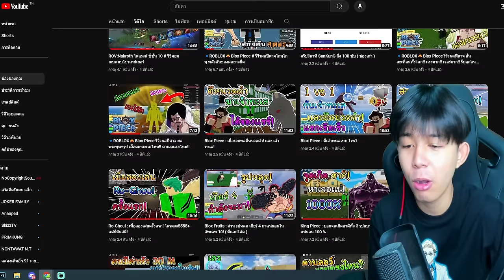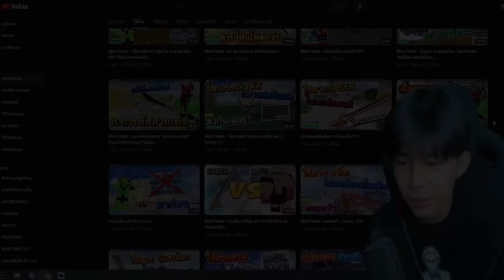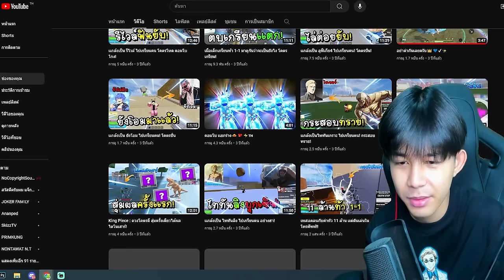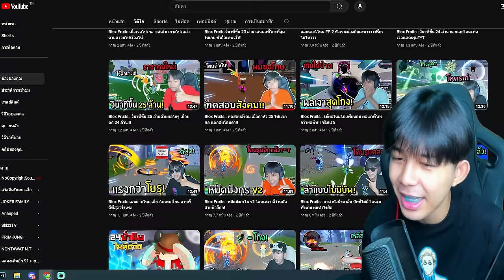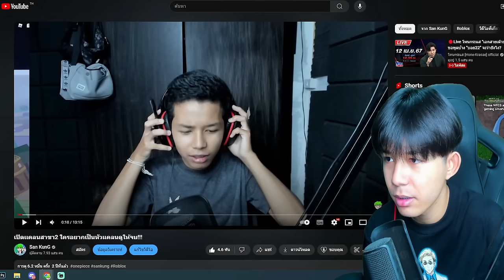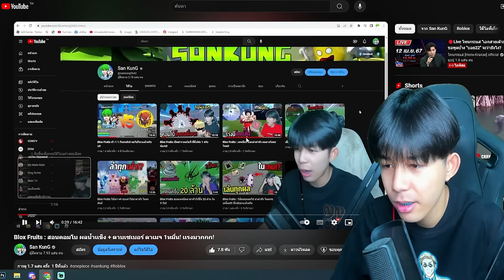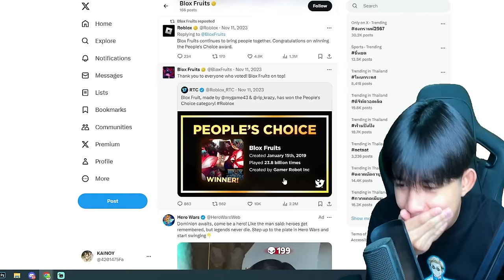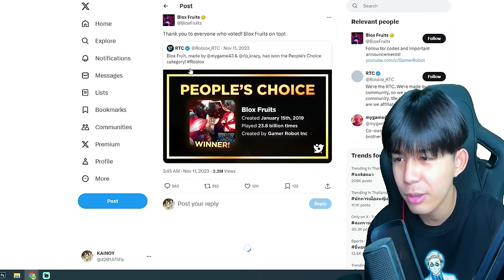ผมคิดถึง Blox Fruits สมัยก่อน...